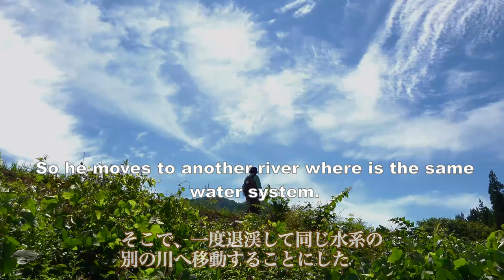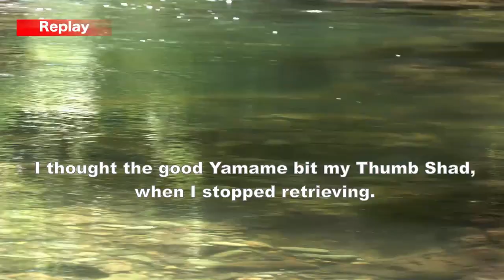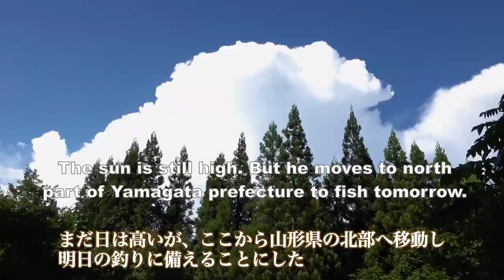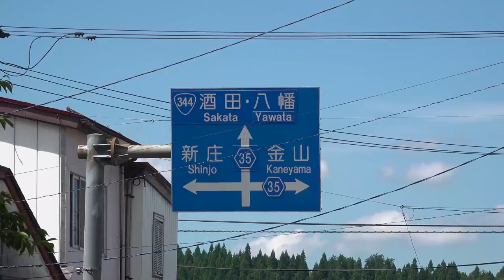Trout fishing with Thumb Shad Late summer inn Japan